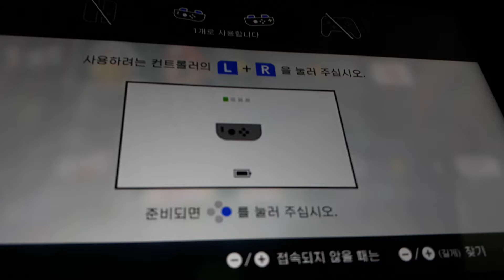Mario and Hammer Bro copy their lines